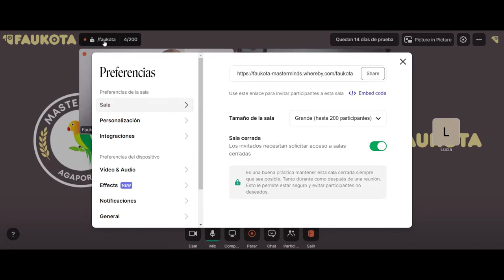Sesión 2 - Mastermind Agapornis 30-8-2022